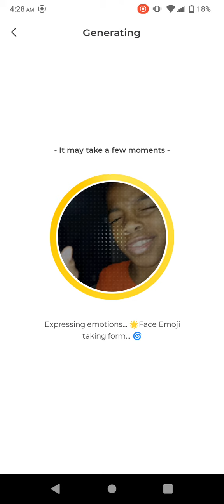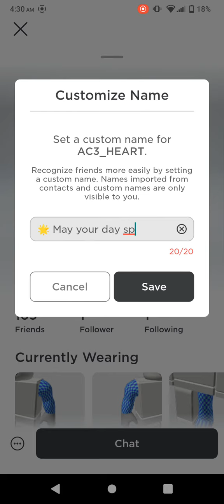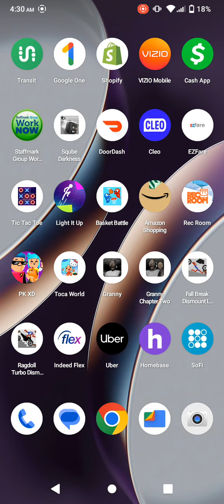January 8, 2024